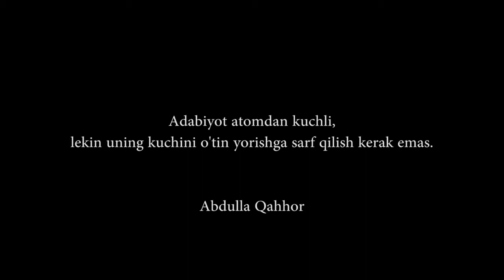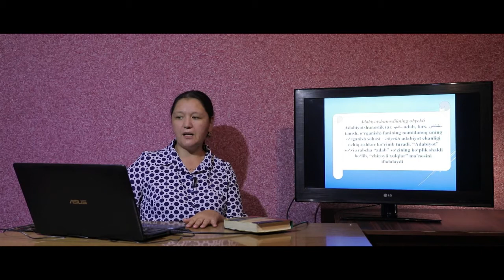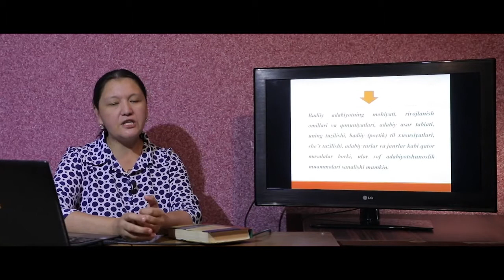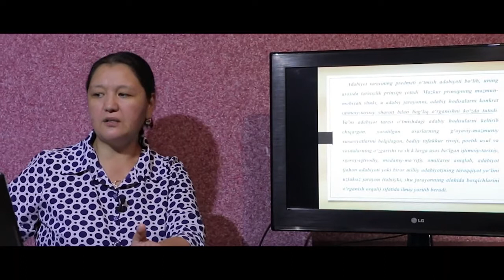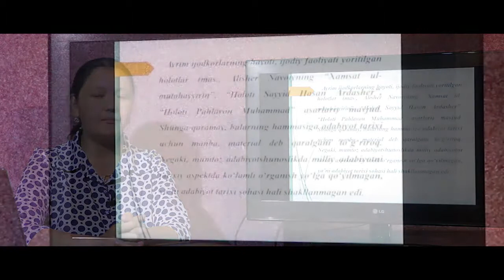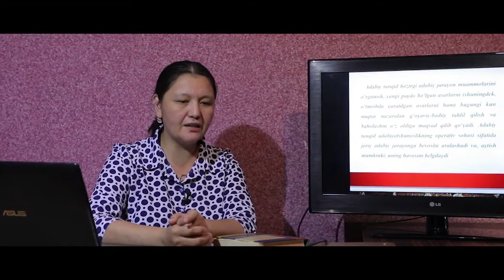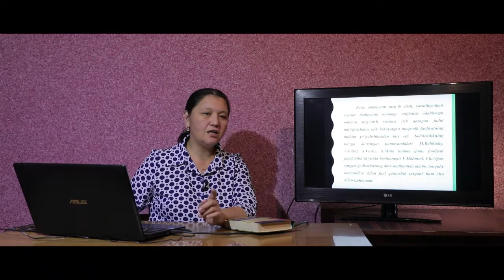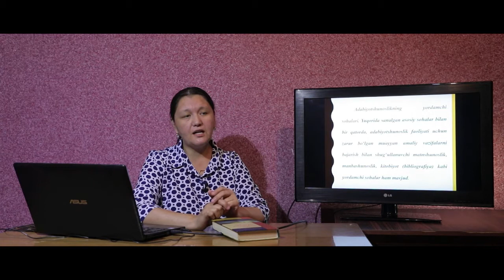1-dars. Adabiyot nazariyasi fan sifatida | Xurshida Hamroqulova